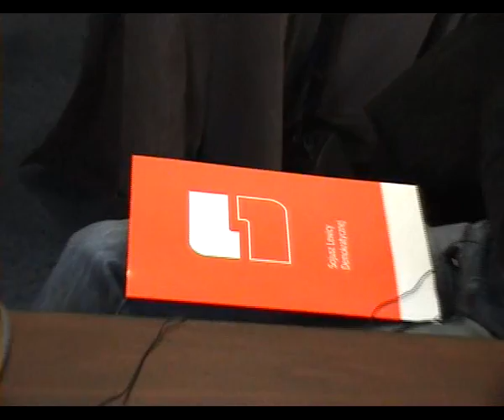SLD przed wyborami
17 lutego 2010